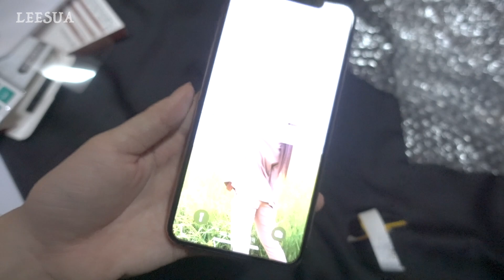{이수아} 연말택배 언박싱🎀🎁 - 말 많음 주의...ㅎ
🎁브잉 사이트

🎁페이스북
이수아